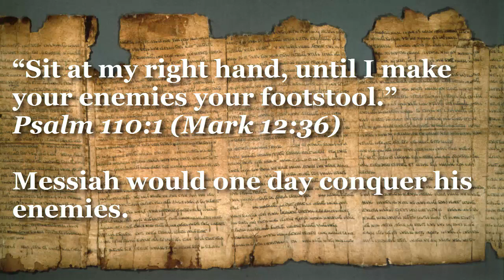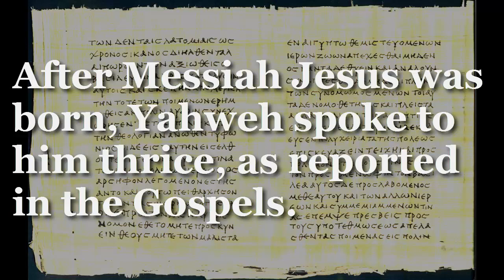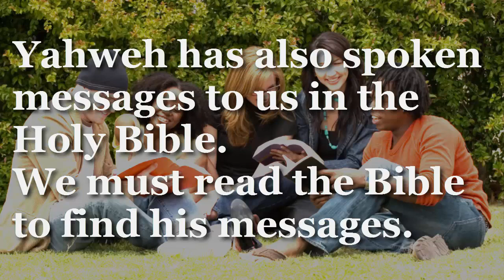Yahweh God Spoke to Messiah Seven Times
An interpretation of the Hebrew Psalms and Prophets, and of the New Testament Gospels

Before the Messiah was born, Yahweh spoke to him in the Hebrew Scriptures.

“You are my Son; today I have begotten you. Ask of me, and I will make the nations your heritage, and the ends of the earth your possession.” Psalm 2:7-9 (Acts 13:33; Hebrews 1:5)

Messiah is God’s Heir, and the world is his inheritance.

“Sit at my right hand, until I make your enemies your footstool.” Psalm 110:1 (Mark 12:36)

Messiah would one day conquer his enemies.

“You are a priest forever after the order of Melchizedek.” Psalm 110:4 (Hebrews 5:6)

Messiah would serve as priest (intercessor) forever.

“I will make you as a light for the nations, that my salvation may reach to the end of the earth.” Isaiah 49:6 (Luke 2:32; Acts 13:47)

Messiah would bring salvation to all nations.

After Messiah Jesus was born, Yahweh spoke to him thrice, as reported in the Gospels.

At Jesus’ baptism, God’s voice spoke from heaven:
“You are my beloved Son; with you I am well pleased.” Mark 1:11

Yahweh has declared Jesus to me the Messiah, the Son of God.

Once upon a hill top, God’s voice spoke to Jesus’ followers:

“This is my Son, my Chosen One; listen to him!” Luke 9:35

Yahweh has commanded Jesus’ disciples to obey him.

When Jesus asked Yahweh to glorify his name, Yahweh replied:

 “I have glorified it, and I will glorify it again.” John 12:28

Yahweh has promised to Jesus that he would glorify Jesus’ name.

Yahweh has also spoken messages to us in the Holy Bible. We must read the Bible to find his messages.